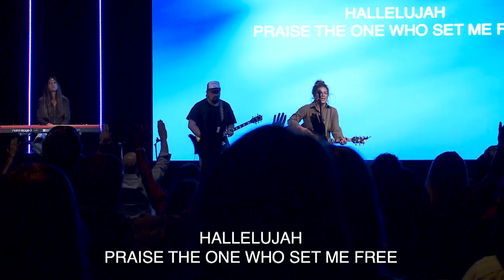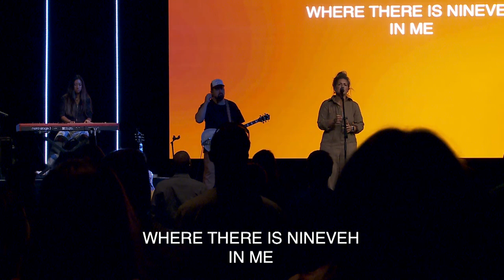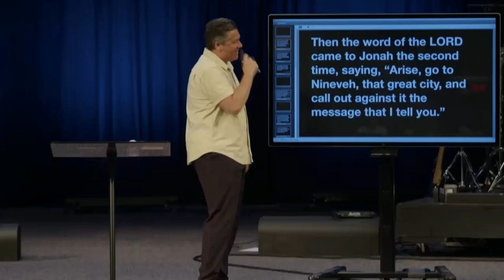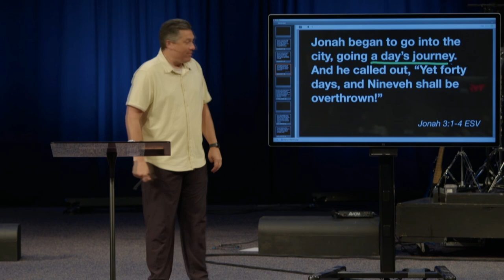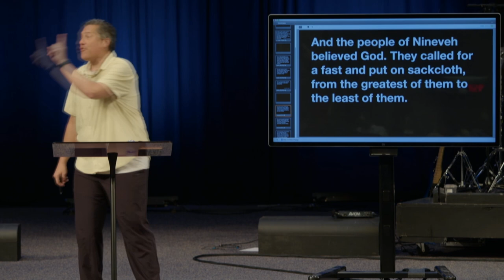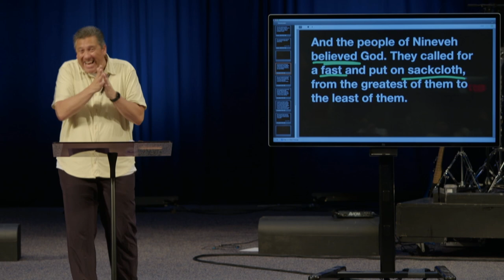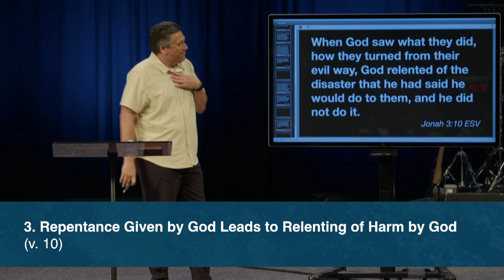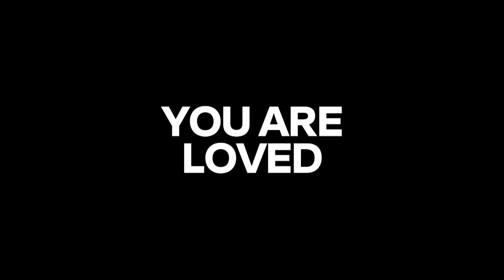Revival | Dr. Jeff Bucknam, June 3–4, 2023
There have been moments in history when God decides to overwhelm a group of people with a sense of His presence, causing great repentance. This is revival. Real revival happened in Nineveh.

Watch the whole weekend gathering featuring the message Revival from the series, A Chasing God and a Chastened Prophet in Jonah 3:1–10.